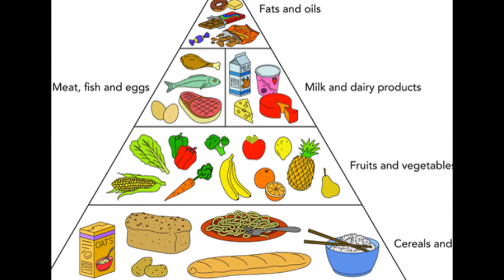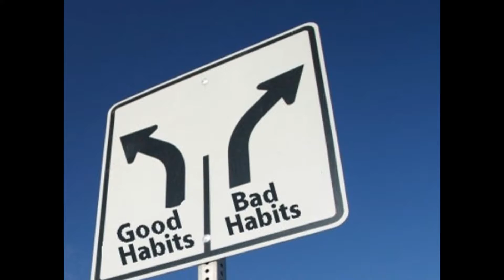Good food and bad food